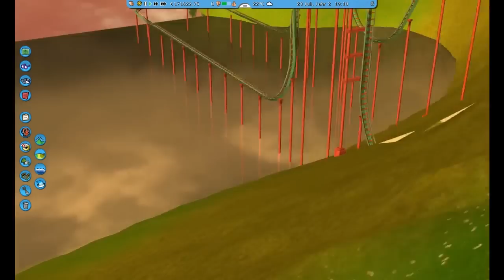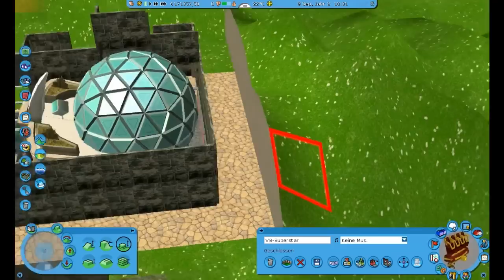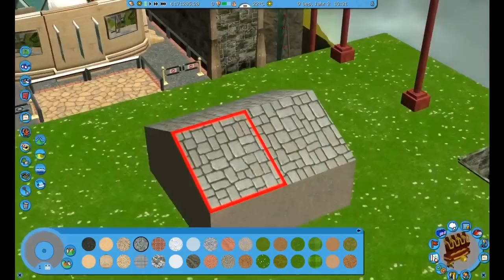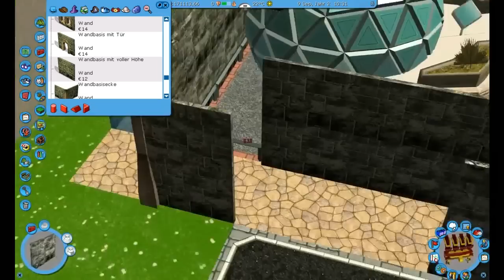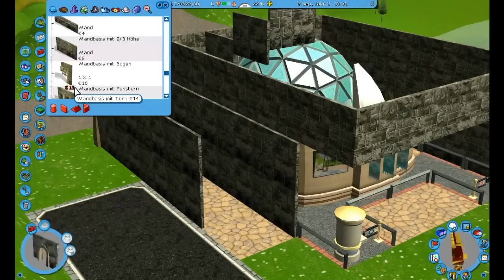1000-Abonnenten-Special! Wir spielen RCT3 - Part 2!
Endlich sind 1000 Abos gesammelt und ich kann als Dankeschön die nächste Folge RCT3 raushauen. Seit dem letzten Mal (500 Abos) hat sich ein wenig im Wiesenfelser Freizeitpark getan. Wir fahren einfach mal ne Runde mit...